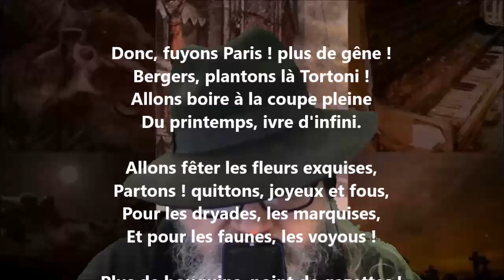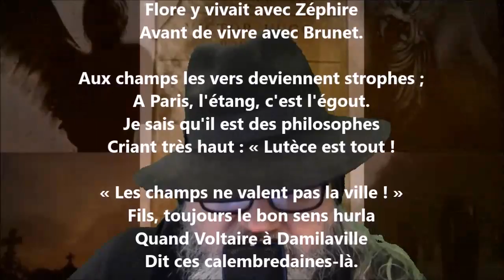Le poète bat aux champs II - Victor Hugo lu par Yvon Jean